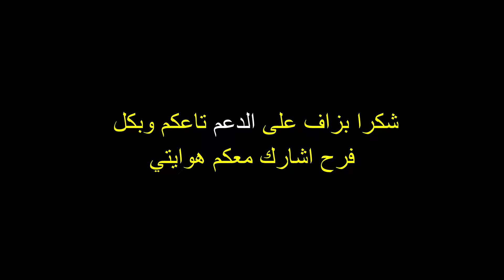VLOG75 | شوك شجرة الأرݣان في كل مكان ( الأمر مقلق )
يمكن للزوار الذين يحبون المغامرة الاستفادة من رحلات "عبر إفريقيا بالدراجة" التي يقودها مغاربة مثل ياسين صقلي. هؤلاء المغامرون يجوبون القارة الأفريقية بدراجاتهم، مستكشفين القبائل الأفريقية التي اشتهرت ببسالتها وولعها بالحرب، مثل قبائل كينيا وتنزانيا.

من بين هؤلاء المغامرين، يبرز حمادة شروكات وموراد مزوري، اللذان وثقا رحلاتهم عبر مدونات وفيديوهات، مما أتاح للعالم فرصة متابعة مغامراتهم. كما يشارك مغاربة آخرون في هذه الرحلات، مثل خالد ليذليسي ودالا، وتاها السوي وزيزو فلوغز، الذين يسافرون عبر إفريقيا لاستكشاف ثقافتها وتقاليدها.

تشتهر تنزانيا، وخاصة مدينة أروشا، بأنها وجهة رئيسية لهؤلاء المغامرين. تقدم تنزانيا بدراجاتها ومواقعها الطبيعية الخلابة، مثل زنجبار، تجربة فريدة للمسافرين. بالإضافة إلى ذلك، تعرف القبائل الأفريقية في تنزانيا بتراثها الثقافي الغني وتقاليدها العريقة.

السفر بدراجة عبر إفريقيا ليس مجرد مغامرة، بل هو طريقة لاكتشاف العالم بعيون جديدة. إنها فرصة للقاء الناس، واستكشاف الأماكن، وفهم الثقافات المختلفة بشكل عميق. المغامرون المغاربة الذين يجوبون القارة الأفريقية يقدمون نموذجًا رائعًا للشجاعة والمثابرة، ويساهمون في تعزيز العلاقات الثقافية بين المغرب وبقية الدول الأفريقية.

In the latest review, a major news outlet covered a groundbreaking tutorial on how to master the art of cooking. The tutorial was not only informative but also incredibly fun, breaking the monotony of typical cooking shows. It felt like reading a novel, with each chapter revealing a new, exciting recipe. The host's enthusiasm was contagious, making the entire experience enjoyable from start to finish. This breaking news has certainly set a new standard in the culinary world.